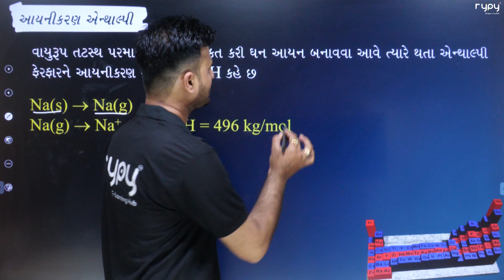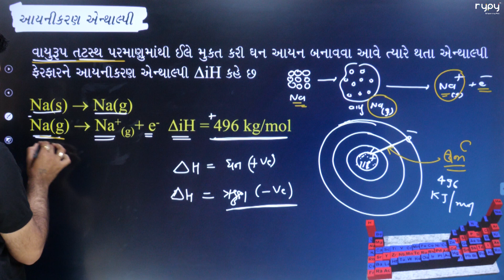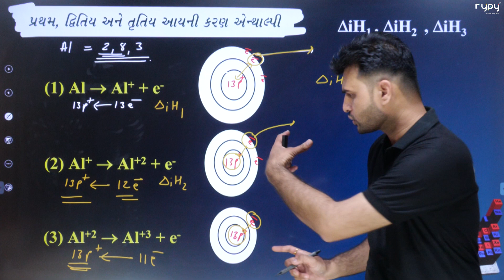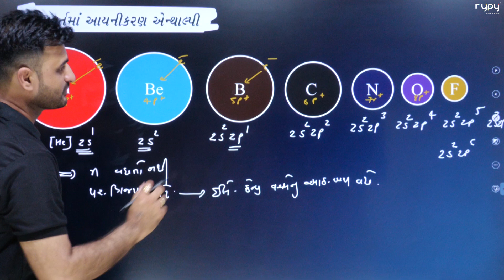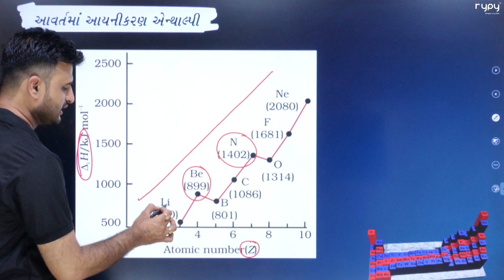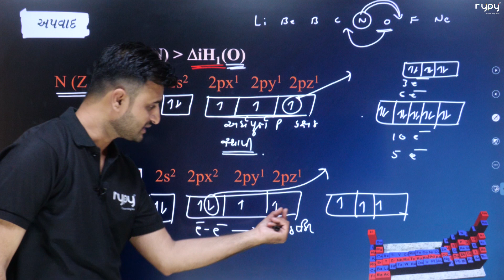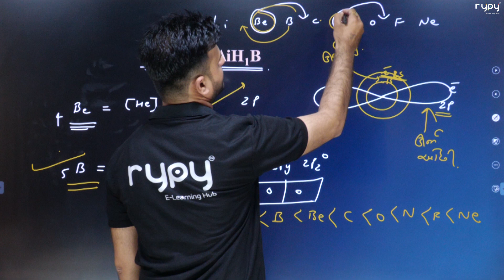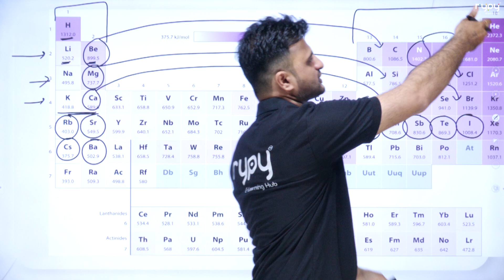NEET | 11 Science | CHEMISTRY | Periodic Table | આયનીકરણ એન્થાલ્પી ( આવર્તમાં )